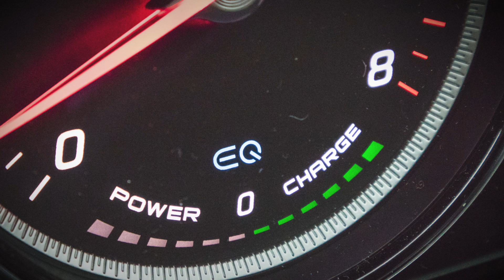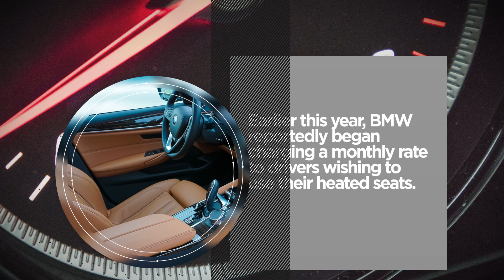Mercedes-Benz to Charge Annual Fee for Faster Acceleration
Mercedes-Benz is getting in on the emerging automaker trend of charging extra for vehicle features.
The company will soon offer a $1,200 annual subscription called “Acceleration Increase” for the Mercedes-EQ.
The service will provide a “noticeable improvement” of 0.8 to 1.0 seconds when going from 0 to 60 MPH.
Depending on the EQ model, the acceleration rate could go from as high as 6 seconds to as low as 4.5 seconds.
Mercedes described the feature as an “adjustment of the motor characteristic curve, torque and maximum output.”
Mercedes isn’t the first automaker to begin charging extra to unlock features included in its vehicles.
Earlier this year, BMW reportedly began charging a monthly rate to drivers wishing to use their heated seats.